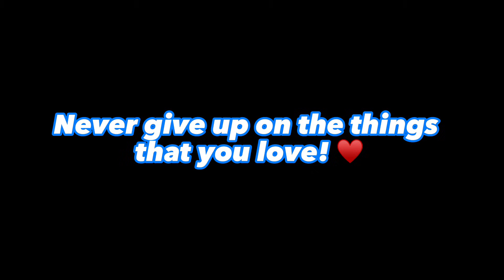Studying Hard but not Improving⁉️ | STOP doing these Mistakes during Exam Preparation‼️📚| Dr Servesh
This video helps NEET UG/PG aspirants, JEE aspirants and students preparing for other competitive exams.